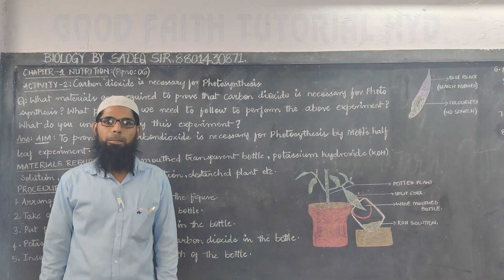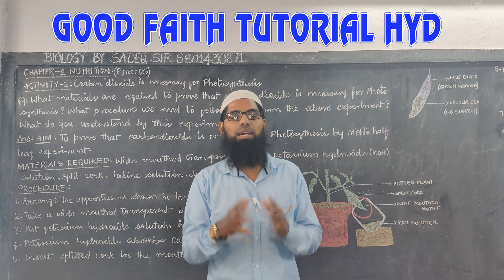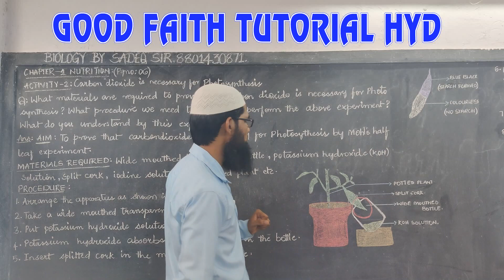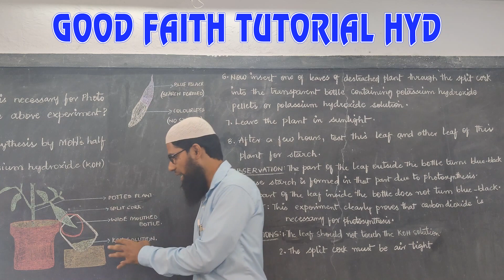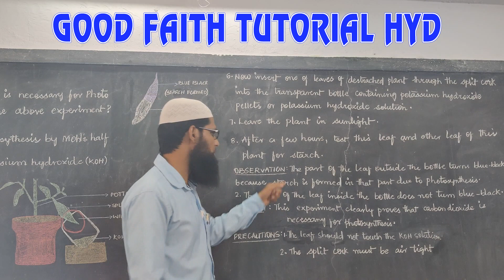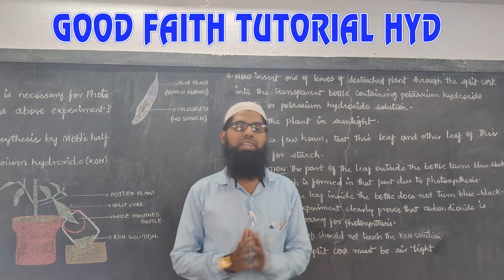Class 10 Biology Nutrition By: Sadeq Sir